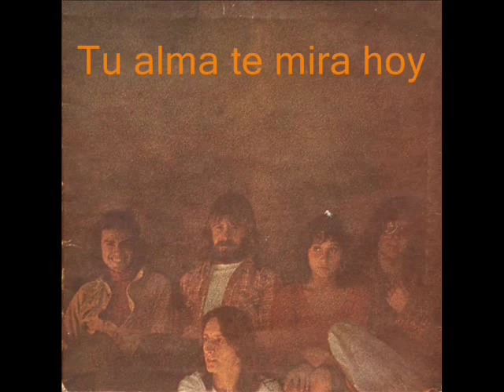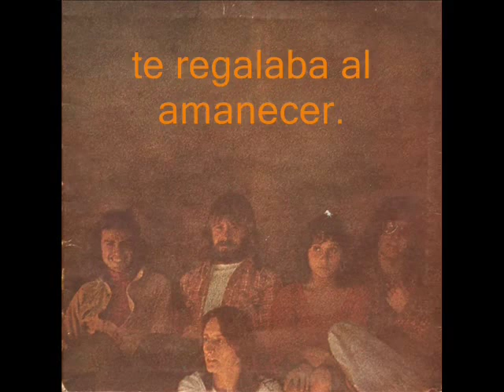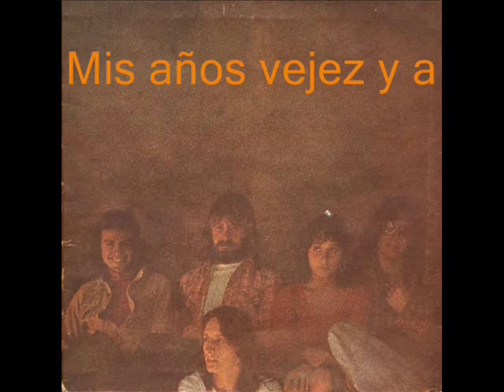Tu alma te mira hoy - Porsuigieco (con letra)